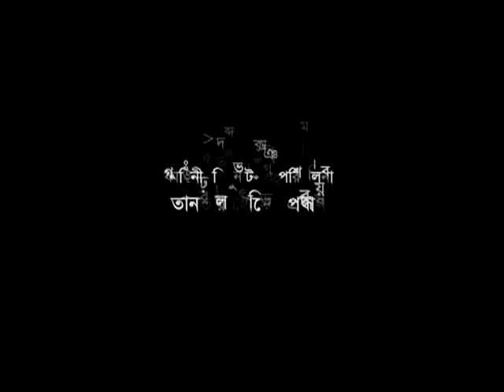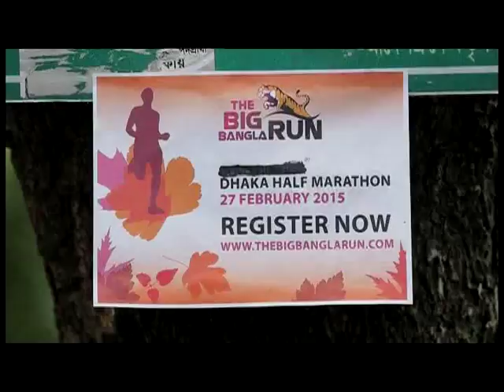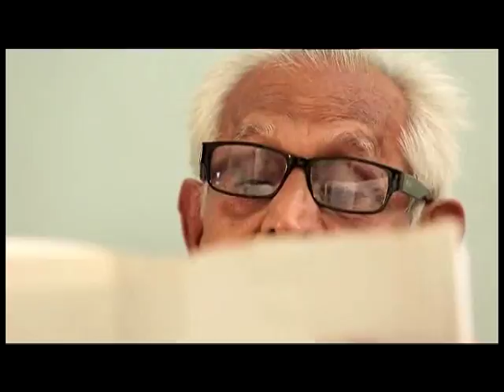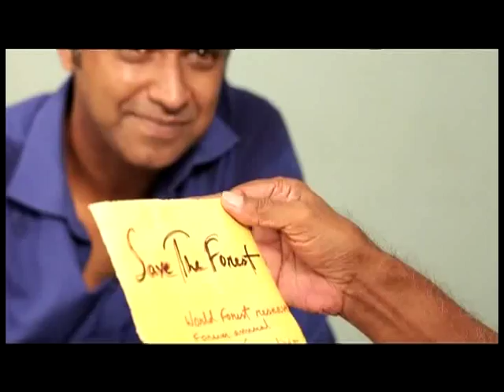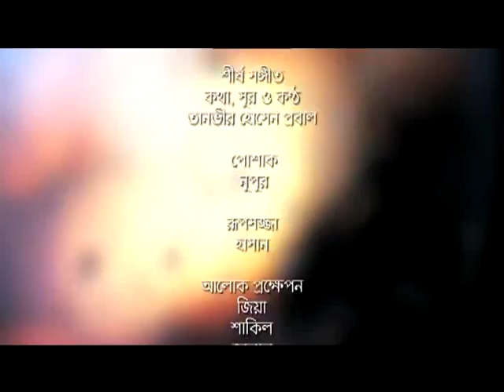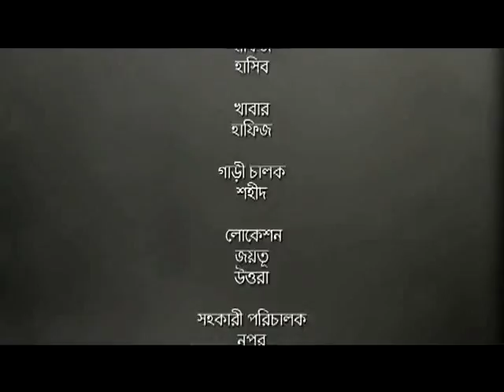GOLPOTA VO ER EPISODE 04